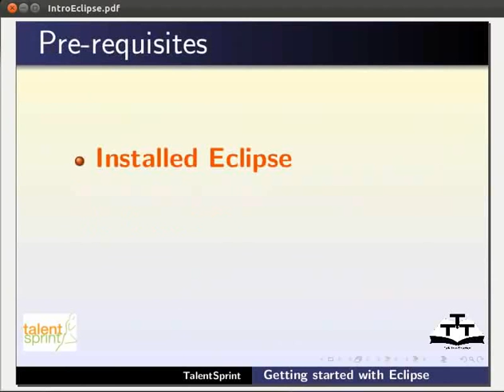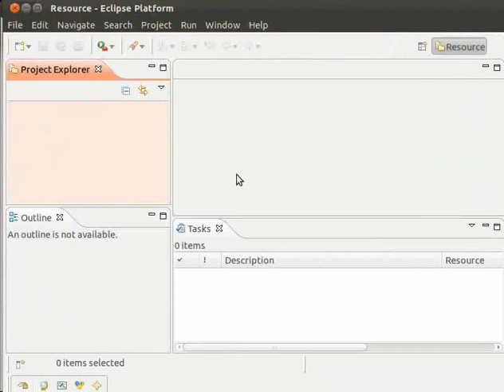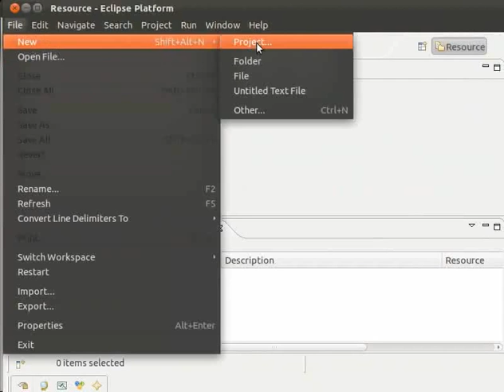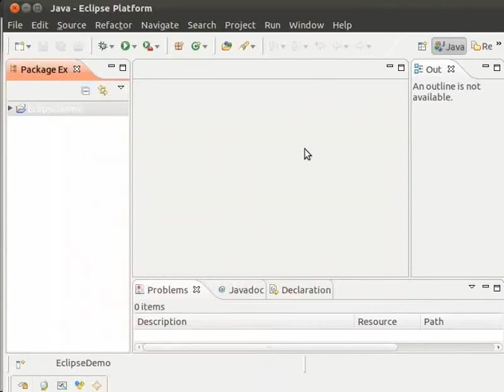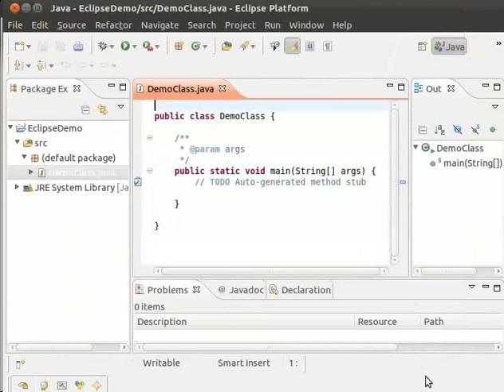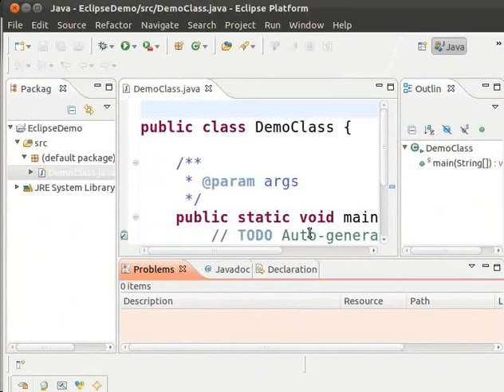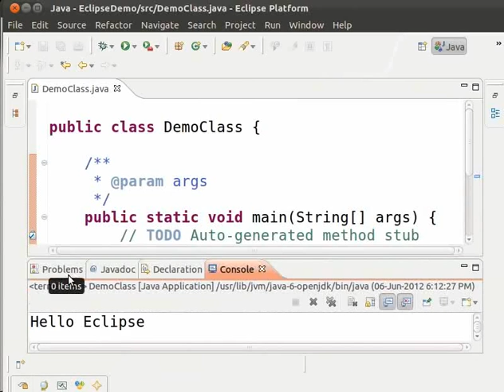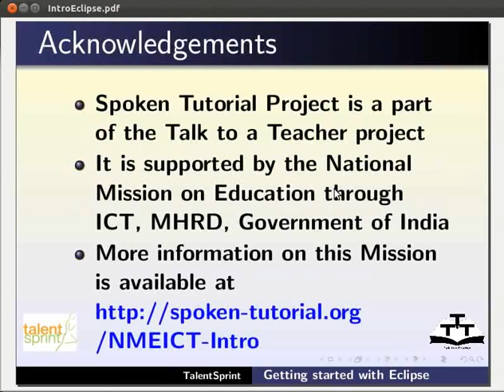Getting started Eclipse - Urdu